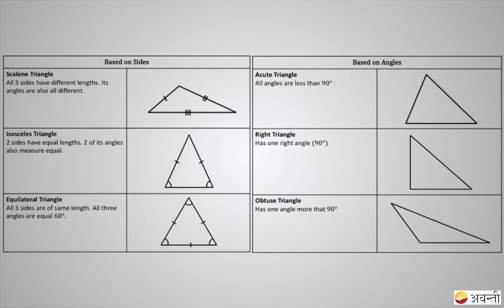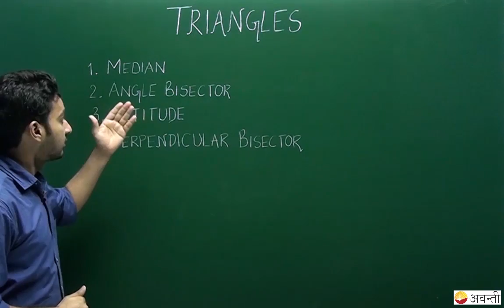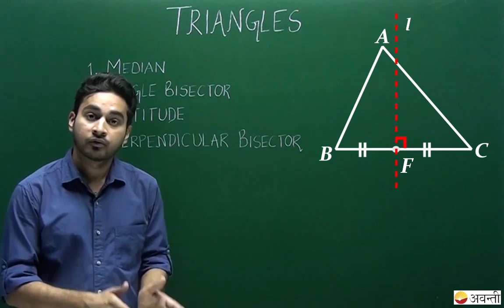9M07 - Triangles - Triangle basics & its types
and ask from the experts. It’s free.
We all have studied triangles in our earlier classes. We know what a triangle is, a closed figure with 3 sides, vertices and angles. We know triangle is made by intersecting 3 lines at particular angles to each other. We have studied this in last chapter. In this chapter, we will unfold some new properties of triangles. We’ll learn
1. Basics of triangles and its different types.
2. What is congruency?
3. Criteria of congruency.
4. What are different congruency criteria?
5. What are isosceles triangle and what are its unique properties?
6. Inequalities in a triangle.